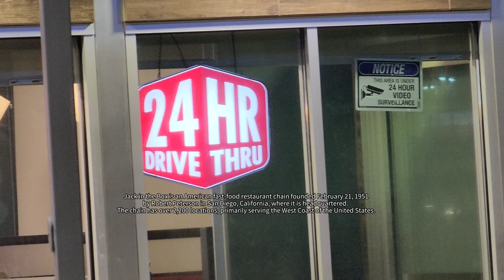USA - STRIPING WHITE LANES & CROSSWALK - Centinela Ave. CRAFCO FORD PETERBILT PART 4@MasterWorkers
STEP-by-STEP: Direction Arrows in USA, Los Angeles.

An astonishing and unbelievable road construction and maintenance project performed by Superior Pavement Markings Corp. in USA. This project is a perfect example of hard working, responsibility, efforts, cooperation and teamwork!

A project to ensure kid's-, bicycle's, car's, and pedestrian's safety and security in traffic, performed by Superior Pavement Markings Corp. in USA.

These guys are amazing and perform a great teamwork everyday and night across the roads, streets and highways in order to keep a high standard of traffic security.

Everyday, the City need to maintain, replace, or setup new direction arrows and speed limit pavement marks on roads and streets across the city. This is a very complicated task. The safety of the kids, people, pedestrians and traffic has the first priority for each county and city.

Most of the projects starts after midnight or during vacation period so there are less traffic on roads.

To keep the roads and traffic secure is one of the most expensive tasks for the tax payer in USA.

The company Superior Pavement Markings Corp. is located at 5312 Cypress St. Cypress, CA 90630.

Date and location:
Project performed on 24th Oct. 2022
Location: Inglewood, CA, Centinela Ave.

Camera: Mobile phone Samsung Galaxy S22 ULTRA 2022.

Striping truck: Peterbilt 520 Class 8
Peterbilt is an American truck manufacturer that specializes in heavy-duty and medium-duty commercial vehicles. Peterbilt is owned by PACCAR and was established in 1939.

Other truck: Ford POWER STROKE 6.7L
Power Stroke is the name used by a family of diesel engines for trucks produced by Ford Motor Company and Navistar International for Ford products since 1994.

The thermoplastic machine in the video is ThermoLazer 300 TC
Thermoplastic Stripers made by the company Graco Corp.

Thermoplastic material is known for its reflective and long lasting properties, and is used by contractors for striping roads and parking lots. Graco has three models of ThermoLazer thermoplastic stripers:

The ThermoLazer 300TC is easy to maneuver, and extremely productive with a 300 lb. material kettle allowing for more striping time.

The ThermoLazer ProMelt is a patent pending system – the world’s first fast melt on-board thermoplastic striper that melting 300 lbs. of thermoplastic material in less than an hour.

Professional contractors choose Graco stripers for their dependability, high performance, and quality results.

For the reflection purpose of the direction arrows and thermoplastic marks like speed limits pavements glass oxide from Potter Industries LLC is applied.

About Potter Industries LLC.
A leading producer of engineered glass materials serving the oil and gas industry, polymer additives, highway safety, metal finishing, and conductive particle markets.

Through its research and technology advancements, Potters has developed product lines that include hollow glass microspheres used as weight-reducing fillers in fabricated plastics, automotive body putties, as extenders in adhesives and paints/coating formulations and are used as sensitizers in industrial explosives.

Potters is the largest producer worldwide of highway safety marking glass beads, metal finishing beads for cleaning and strengthening metals, glass media for grinding and dispersing, glass microspheres for friction and weight reduction in oil drilling applications and metal-coated particles to provide electromagnetic shielding interference of electronic parts.

About Crafco Inc.
Crafco is a company that manufactures pavement preservation products. They have been in business since 1976. Crafco's products include:
Crack sealants
Joint sealants
Patching products
Geo-composites
Application equipment
Specialized preservation products for bridges, airports, roofing, and waterproofing industries
Work zone safety apparel and gear.

Crafco is headquartered in Chandler, AZ, and has sealant plants located around the United States.